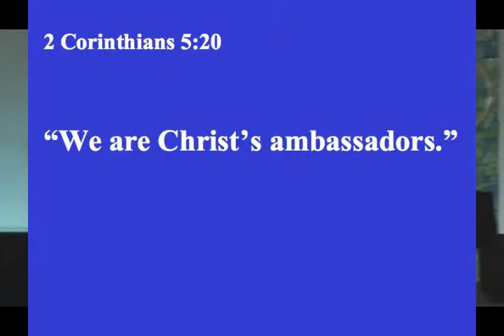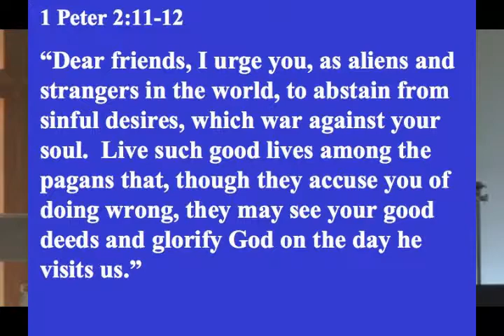2-14-10 Withered Fig Tree (Mark c11v12-26).wmv 4.wmv